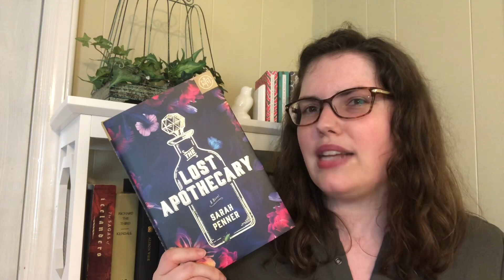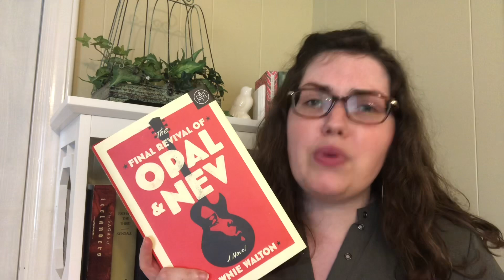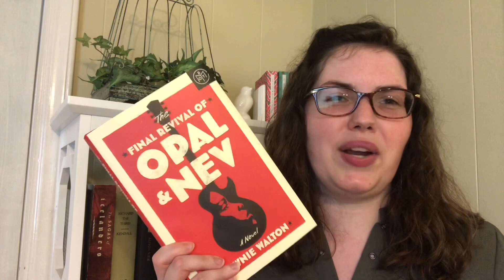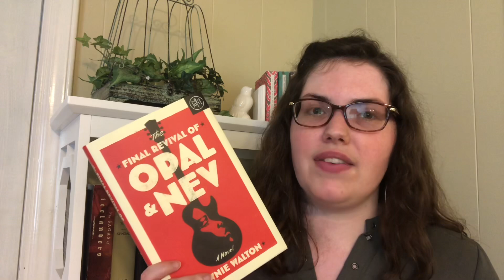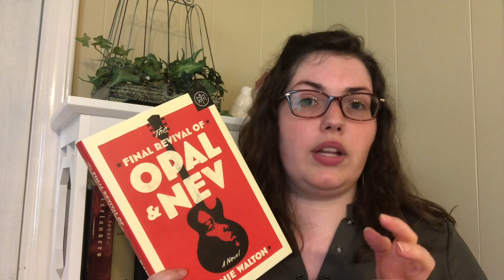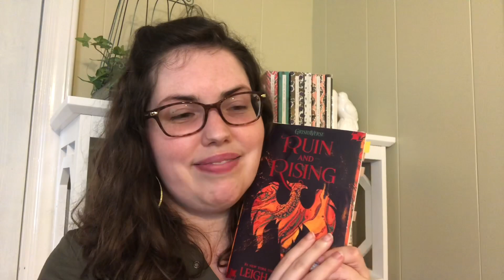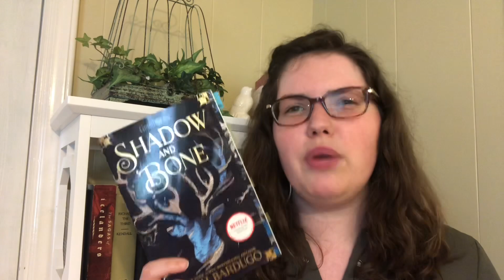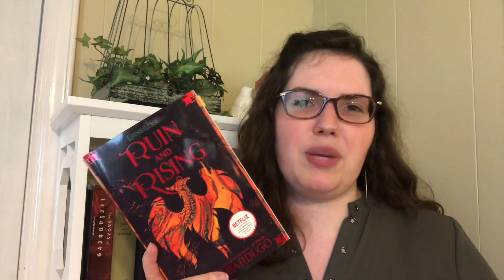Books I Read in March | 2021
March was a great reading month for me! I hope yours was as well!

Books I Mentioned:

The Pickwick Papers by Charles Dickens
The Splendor Before the Dark by Margaret George
Down Comes the Night by Allison Saft
The Final Revival of Opal and Nev by Dawnie Walton
The Marble Faun by Nathaniel Hawthorne
Shadow and Bone by Leigh Bardugo
Siege and Storm by Leigh Bardugo